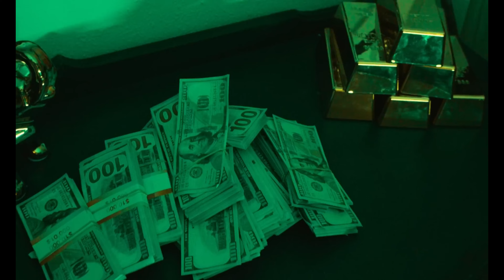Boogotti Kasino Feat. LilCj Kasino - Wanna Be A Baller (Dirty Sprite)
Support Your DJ’s
* For Promotional Use Only *